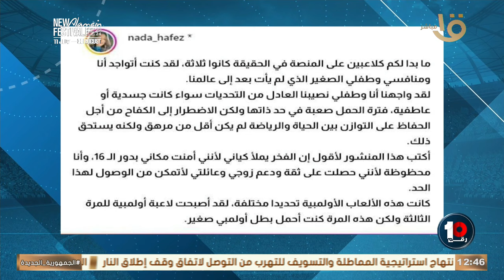كريم رمزي يعلق على مشاركة اللاعبة المصرية ندا حافظ في الأولمبياد وهي "حامل" 🔥💥